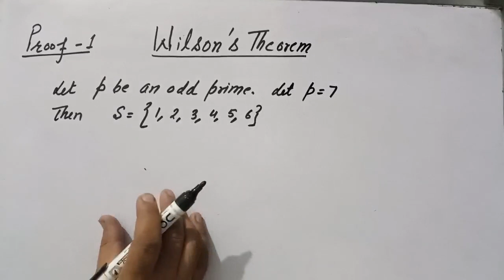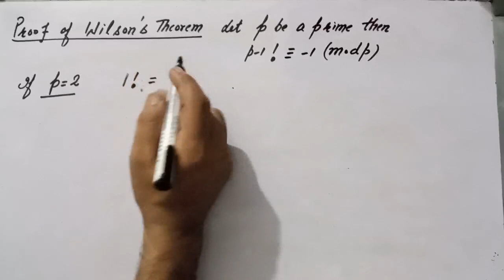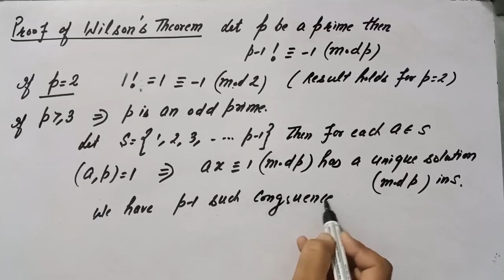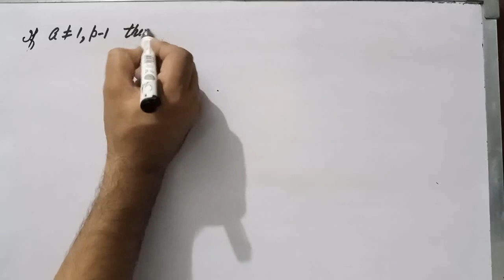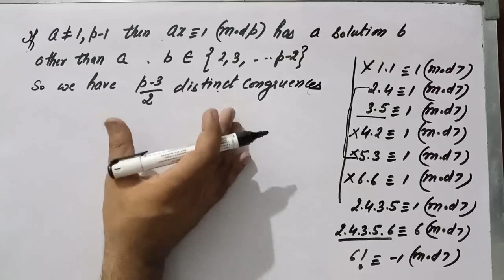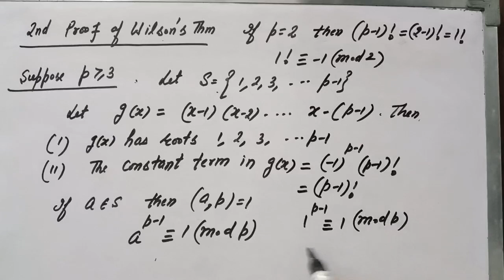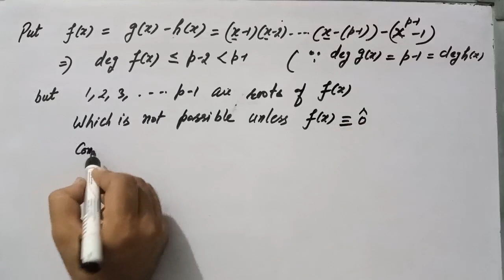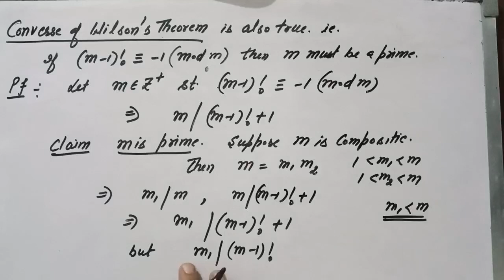L9: Wilson's Theorem Easy Proofs || Different Proofs Of Wilson's Theorem|| Number Theory, BA/BSc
With this lecture students of B.A., B.Sc., B.Tech., M.Tech. will  learn about Wilson's Theorem and its two easy proofs. Proofs presented here are easy and conceptual. Students will find themselves comfortable to understand. With this lectures   undergraduate and post graduate students of various universities like D.U., P.U., K.U.K., M.D.U. C.C.S. all state and central universities  will understand the concept of  roots of a complex number. People studying mathematics and statistics should consult this video